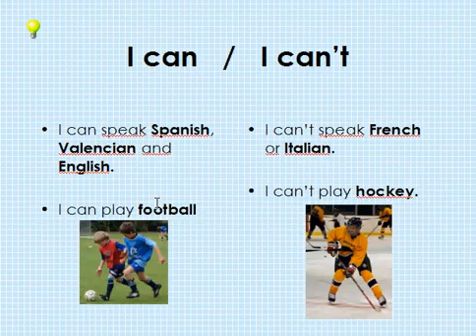activitat 0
introducction pupils